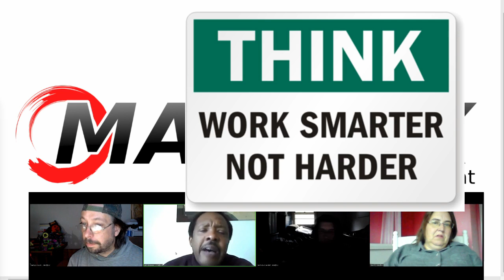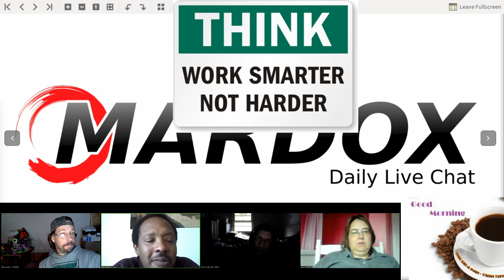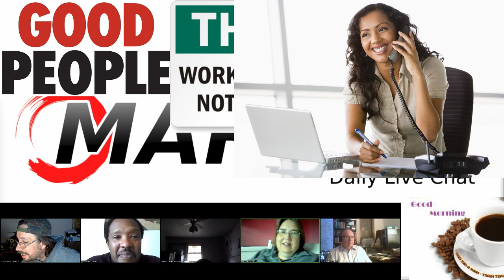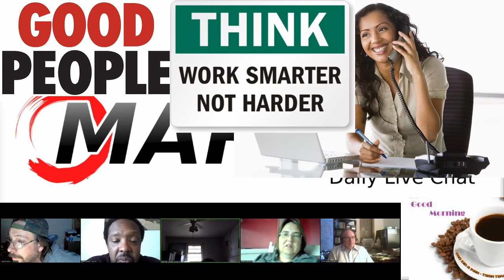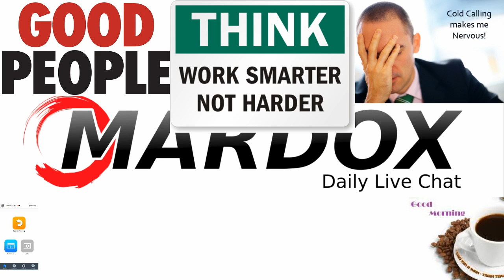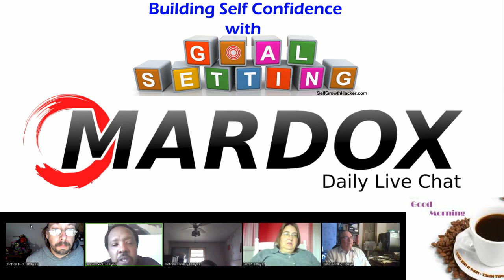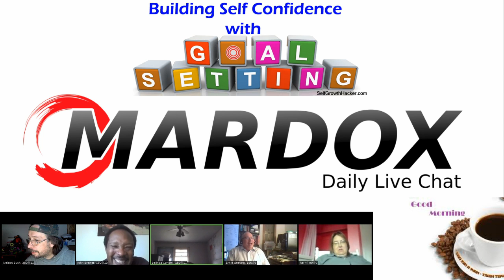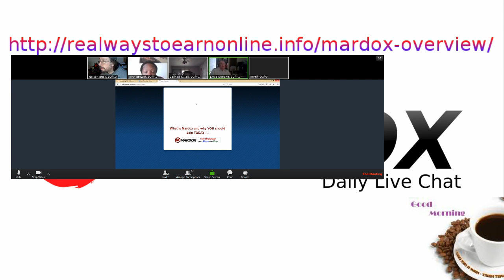Mardox Daily Live Chat for October 27, 2016